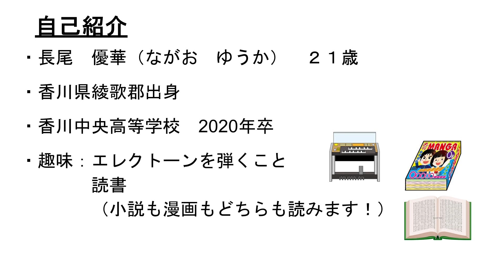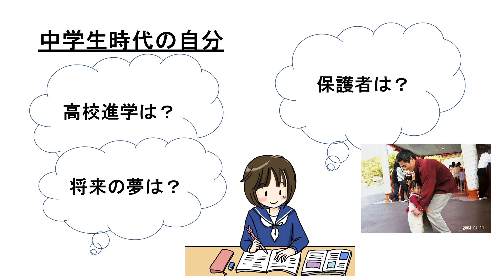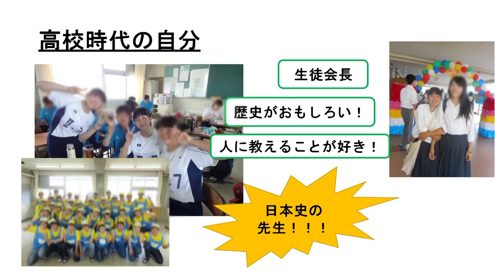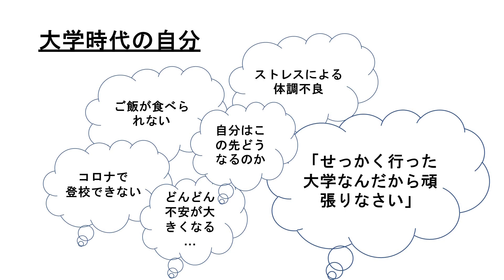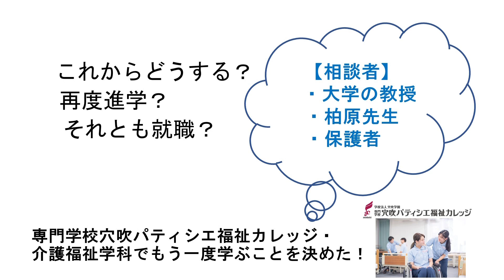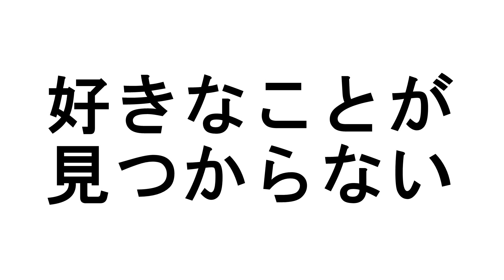人との縁で人生が変わる キャリアはいくらでも選びなおせる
総合的な探究で活用していただける動画教材（無料）
文部科学省の教育政策推進事業委託費による委託事業として、学校法人穴吹学園が実施した令和５年度「専修学校による地域産業中核的人材養成事業」の成果物です。